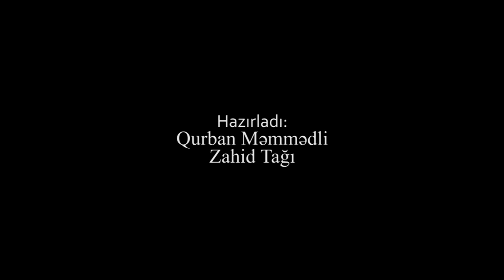Azərbaycanda ədalətli məhkəmə var deyən 3 nəfər axtarıram - Prank #12